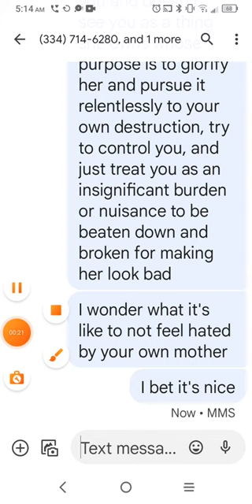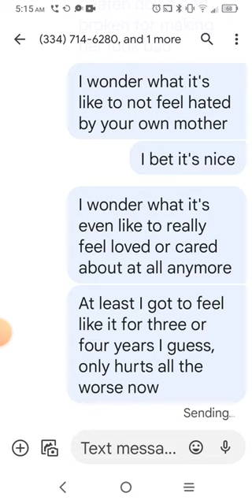July 11, 2022